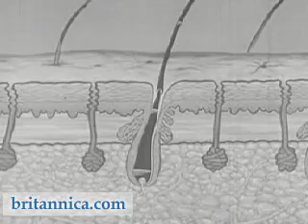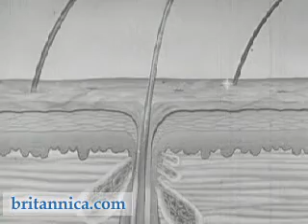EB Films: Care Of The Hair And Nails (1951)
CLICK HERE for RELATED CONTENT